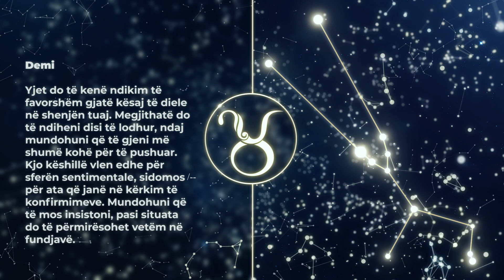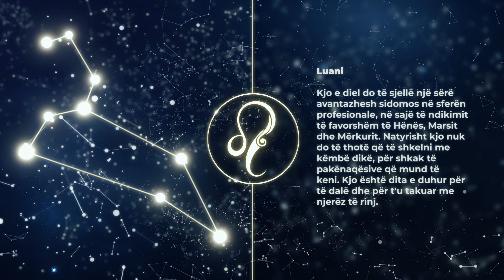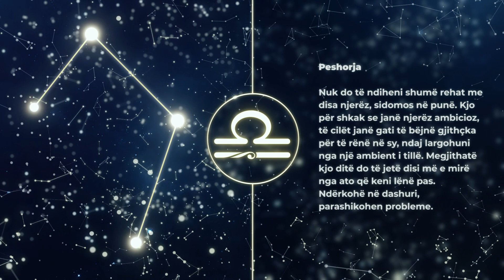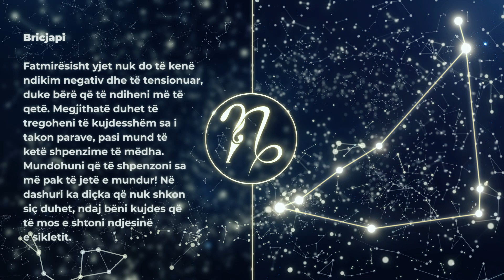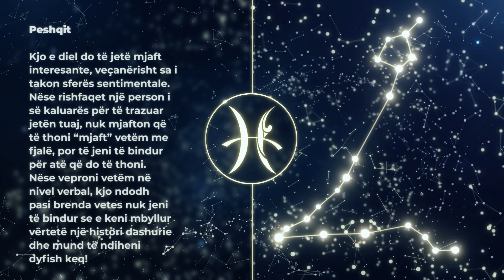HOROSKOPI DITOR, E Diele 4 Korrik 2021 - Gota News